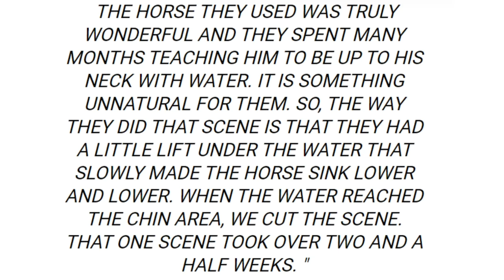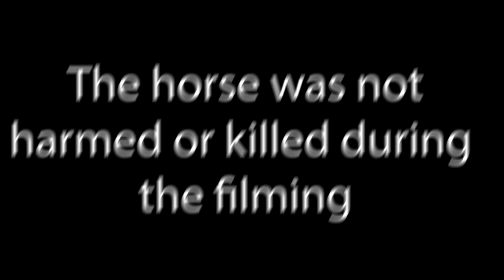Finally The Tarkov Showdown We Were Promised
These are funny moments from the live stream of AquaFPS. Stream Live on Twitch. These are some of the best bits and highlights. AlsoAqua is the highlight channel for AquaFPS, make sure to check out his main channel as well on youtube.  AquaFPS is kind of taking this wipe seriously and going for Kappa Container.